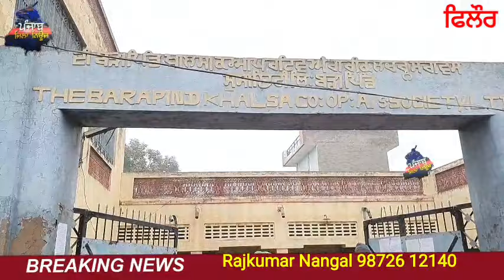ਕੋਆਪਰੇਟਇਵ ਸੁਸਾਇਟੀ ਬੜਾ ਪਿੰਡ ਅੱਗੇ ਸਸਪੈਂਡ ਸੈਕਟਰੀ ਨੇ ਲਗਾਇਆ ਧਰਨਾ,